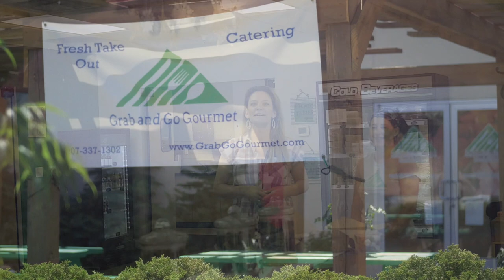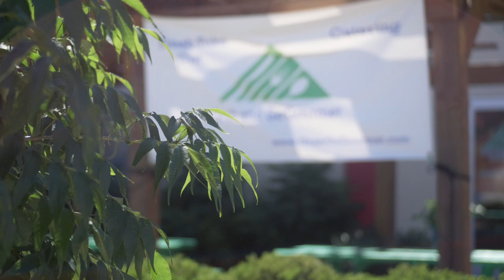Grab & Go Gourmet Restaurant in downtown Casper Wyoming